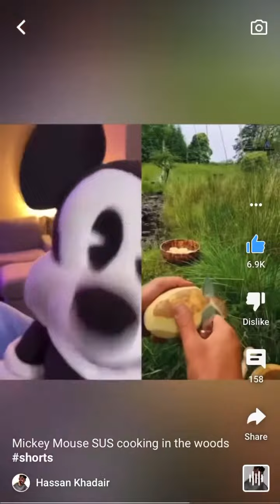(REALLY) Demonic Mickey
All videos belong to Hassan Khadair